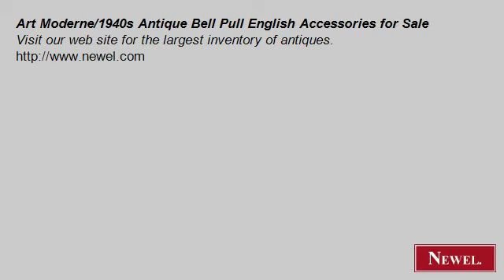Art Moderne/1940s Antique Bell Pull English Accessories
- Newel.com: Art Moderne/1940s Antique Bell Pull English Accessories for Sale (Newel Art and Antiques, New York City)